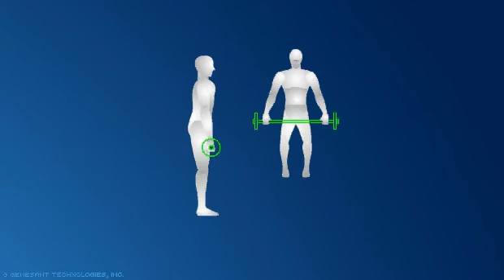Back Exercise: Deadlifts Exercise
Take a shoulder width grip on the barbell with an alternating palm grip (one palm up and the other palm down). Your feet should be about shoulder width apart and your knees should be bent at the starting position.

Your lower and upper back should remain straight and your head up throughout the movement. Begin by sticking your chest forward to properly align your back. Straightening your legs and then erect your torso, as if you were standing up from a chair; you should end the movement in the standing position with your chest sticking out.

Return to the starting position by slowly lowering the weight toward the ground. The entire motion should be performed in a smooth, controlled manner that lasts about 4 seconds, with the downward movement no faster than the upward.